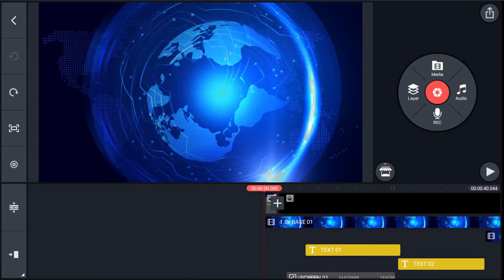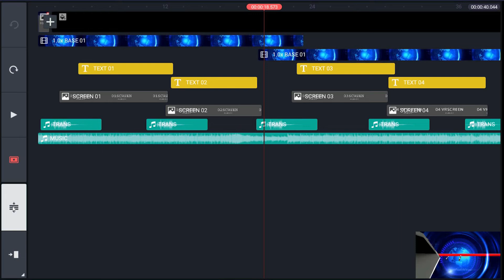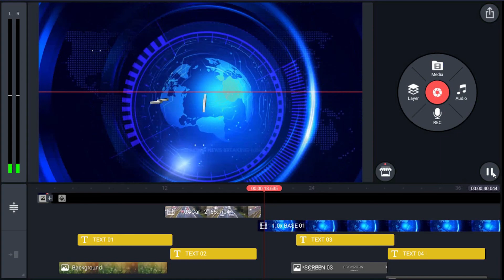Tutorial for kinemaster Motiondiva Broadcast 05 BREAKING HALF WIN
Toolkit for producing   motion graphics and virtual studio for  News Channel
It Consist of 11 templates for Kine Master (editing software for android and ios )

DOWNLOAD
Motion Diva Broadcast News Templates For Kinemaster (DEMO)

Motion Diva Broadcast News Templates for Kinemaster

Broadcast News Package project that includes

01  OPENER TEXT
02  OPENER IMAGE
03 BREAKING TEXT
04 BREAKING VIDEO
05 BREAKING HALF WIN
06 STUDIO1 TICKER
07 STUDIO1 CAM TICKER
08 STUDIO2 TICKER
09 STUDIO2 TICKER TOP
10 STUDIO1 TICKER TOP
11 TICKER TOP BAND OTS

It is not standalone software

Kine Master software is not included with package

Full customizable
1920×1080 HD 25fps

Preview template for kinemaster  Motiondiva Broadcast

Tutorial for kinemaster  Motiondiva Broadcast

Preview  for kinemaster  Motiondiva Broadcast